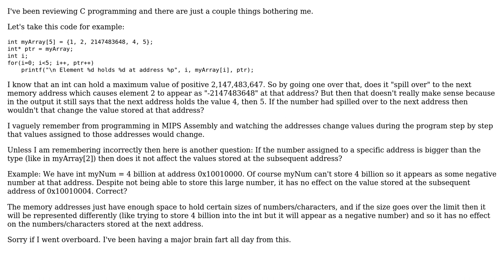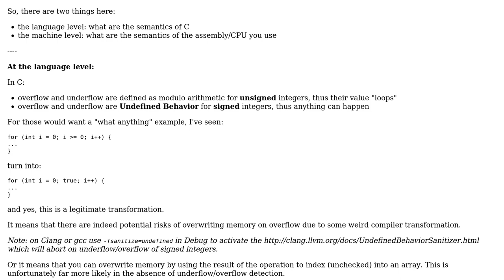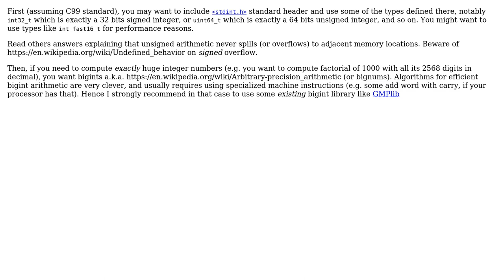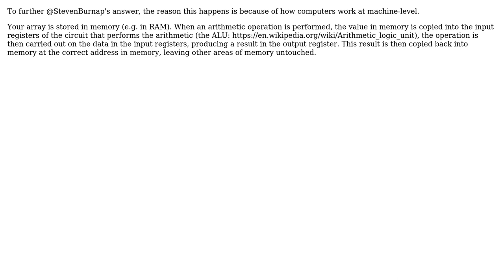Software Engineering: If a number is too big does it spill over to the next memory location?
With thanks & praise to God, and with thanks to the many people who have made this project possible! | Content (except music & images) licensed under CC BY-SA | Music | Images & others | With thanks to user Vaughn Cato user SuperBiasedMan user stumpy user Pharap user Matthieu M. user Gort the Robot user Basile Starynkevitch and the Stack Exchange Network Trademarks are property of their respective owners. You are responsible for your own actions.